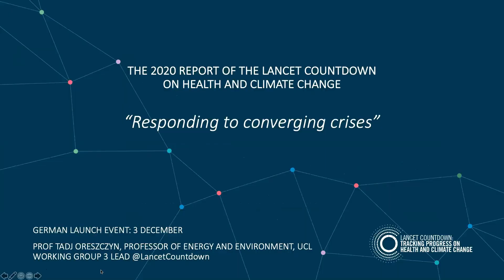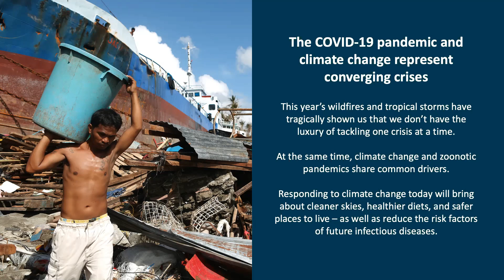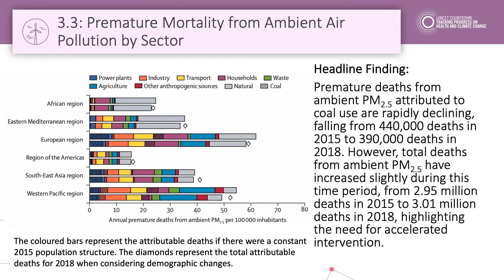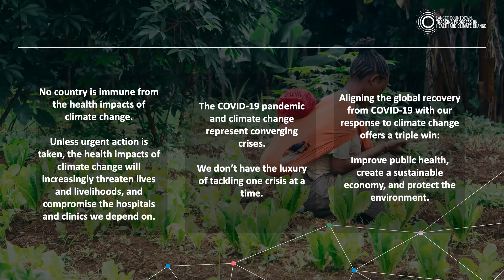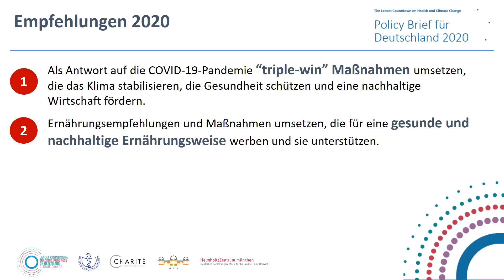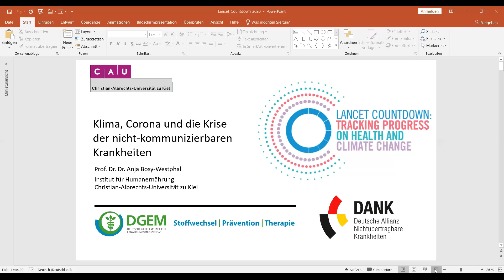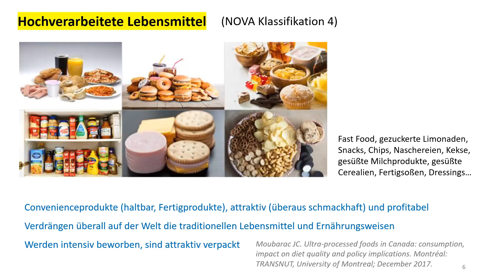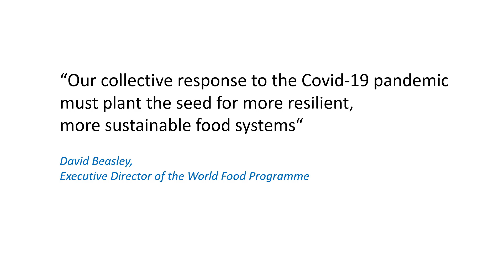Launch-Veranstaltung zum Lancet Countdown Policy Brief für Deutschland 2020 am 3.12.2020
Die Ergebnisse des aktuellen globalen Lancet Countdowns 2020 wurden am 3. Dezember in Berlin vorgestellt. Dieser wurde auch in diesem Jahr ergänzt durch einen Policy Brief für Deutschland, herausgegeben von der Bundesärztekammer, dem Potsdam-Institut für Klimafolgenforschung, der Berliner Universitätsklinik Charité, dem Helmholtz Zentrum für Gesundheit und Umwelt und dem Lancet Countdown – koordiniert von der Deutschen Allianz Klimawandel und Gesundheit (KLUG) und der Helmholtz Klima-Initiative.

Ärztinnen und Ärzte, die sich intensiv mit dem Thema Klimawandel und Gesundheit beschäftigen, haben hier vier zentrale Fragen herausgegriffen:

1. die Notwendigkeit, den Wiederaufbau nach der Corona-Pandemie für Wirtschaft, Gesundheit und Klima gleichzeitig wirksam zu machen
2. die Chance, über Ernährungserziehung und -aufklärung einen der individuell wichtigsten Hebel zu stellen, mit dem jede und jeder von uns etwas für Klimaschutz tun kann
3. die Herausforderung, Menschen in physische Bewegung zu versetzen
4. das Potenzial der Städte als Inkubatoren für gesellschaftlichen Wandel

Folgende Expertinnen und Experten erläuterten und diskutierten am 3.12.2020 die Kernergebnisse des Reports und des Policy Briefs für Deutschland 2020:

00:01:36 h:m:s Begrüßung und Einführung: Dr. Ellen Lundershausen, Vizepräsidentin der Bundesärztekammer

00:09:17 h:m:s Lancet Countdown 2020, Corona und die planetare Gesundheitskrise: Professor Dr. Dr. Sabine Gabrysch, Charité Universitätsmedizin Berlin, Potsdam Institut für Klimafolgenforschung (PIK)

00:20:32 h:m:s Lancet Countdown 2020 Global Report: Professor Tadj Oreszczyn, Energy Institut University College London, Representative Lancet Countdown

00:44:28 h:m:s Lancet Countdown Policy Brief für Deutschland 2020: Professor Dr. Anne Peters, Helmholtz Zentrum für Gesundheit und Umwelt, München

00:53:45 h:m:s Lancet Countdown Policy Brief für Deutschland 2019 Fortschritte und  Herausforderungen: Dr. Martin Herrmann, KLUG

01:01:46 h:m:s Klima, Corona und die Krise der nicht-kommunizierbaren Krankheiten: Professor Dr. Dr. Anja Bosy-Westphal, Deutsche Allianz Nichtübertragbare Krankheiten – DANK, Präsidentin Deutsche Gesellschaft für Ernährungsmedizin

01:12:44 h:m:s Diskussion
Moderation: Maike Voss, Stiftung Wissenschaft und Politik